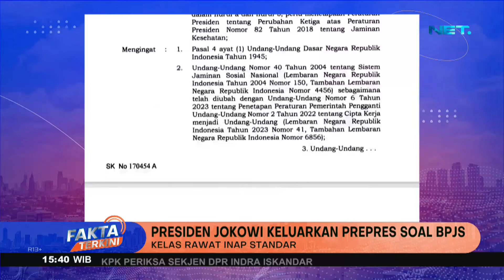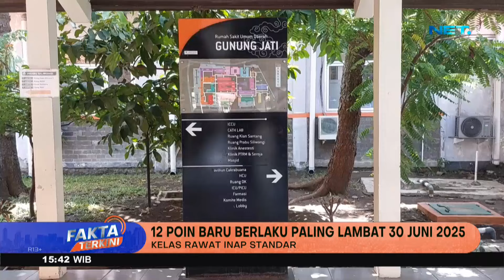Presiden Jokowi Keluarkan Prepres Soal BPJS - Fakta Terkini